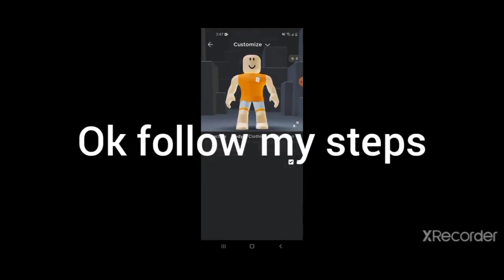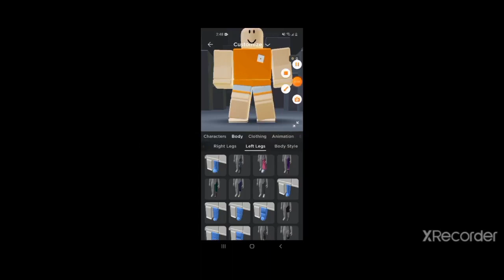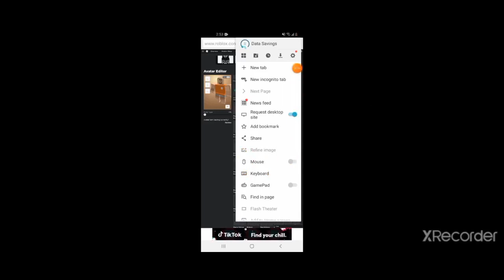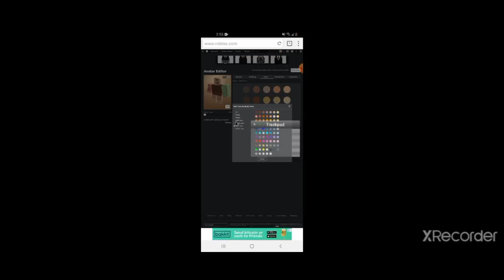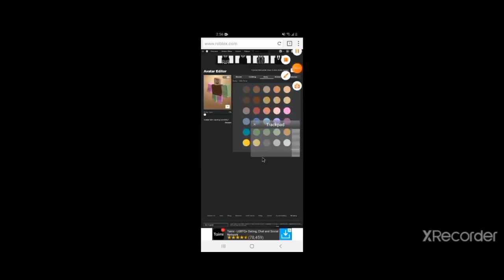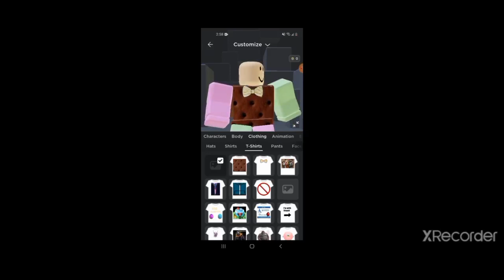How to make a neapolitan avatar for free